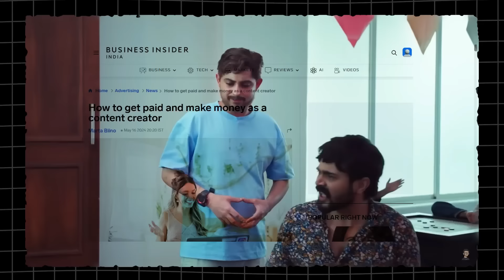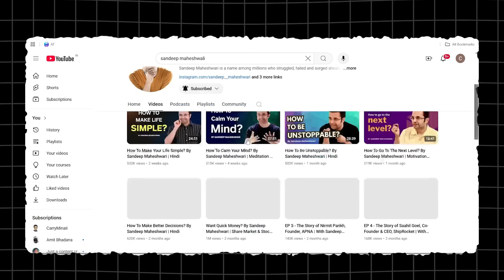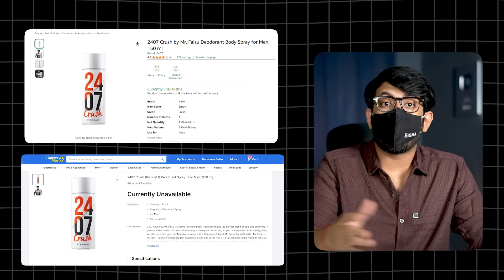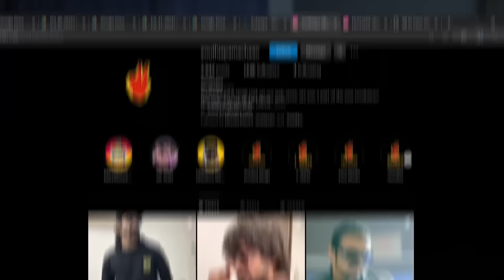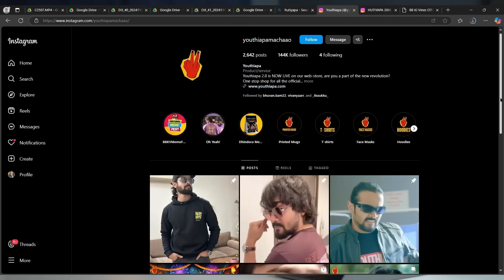5Cr Loss In 15 days || Reality of Indian YouTubers Failed Business Ft. Tech burner & Bhuvan bam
5Cr Loss In 15 days || Reality of Indian YouTubers Failed Business Ft. Tech burner & Bhuvan bam